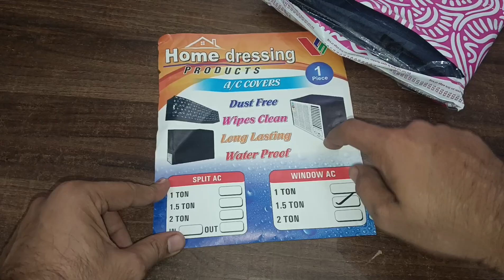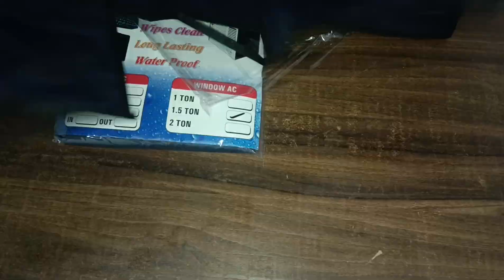Unboxing of Waterproof window AC cover--SearchMe (All-in-one-dunia)india